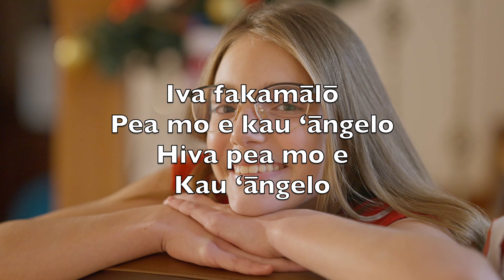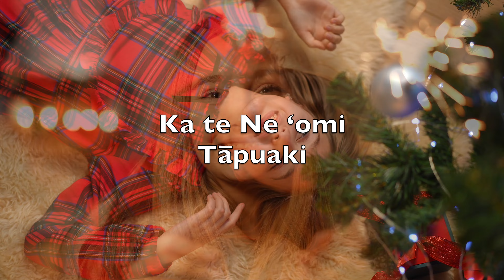Fiefia Ki Māmani (Joy To The World) - Karaoke Alto Saxophone Instrumental Georg F. Haendel ToSN V3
Fiefia
Ki māmani
Ka haʻu ʻa e ʻEiki

Ke tau tali
Hotau Tuʻi

Iva fakamālō
Pea mo e kau ʻāngelo
Hiva pea mo e
Kau ʻāngelo

Fiefia
Kia Sīsū
ʻO ka Ne ka haʻu

Lea ʻa e maka
Mo e teleʻa

Nau hiva fiefia
Nau hiva fiefia
Hiva ʻi he
Fiefia

ʻE ʻikai ke
Tupu hake
ʻA e angahala

Ka te Ne ʻomi
Tāpuaki

ʻOmi meí he ʻEiki
Ngaahi tāpuaki
ʻA e ngaahi
Tāpuaki

Fiefia
Ki he langi
ʻA e kau ʻIsileli

Fetuʻu he
Langi mou hā

ʻO tala fakahā
ʻA Hono ngeia
Fakahā Hono
Ngeia